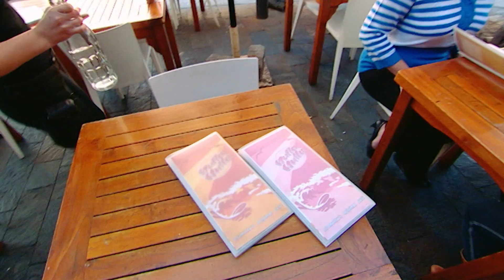Updates on Emily - Has she Changed? | World's Strictest Parents Australia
Do you remember Emily and the Irish Family? Do you think they have changed her?